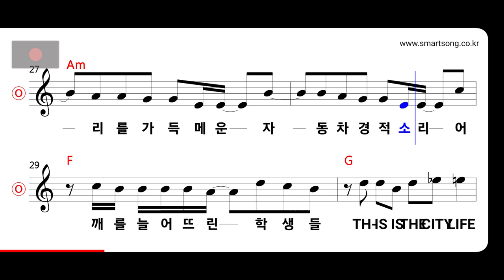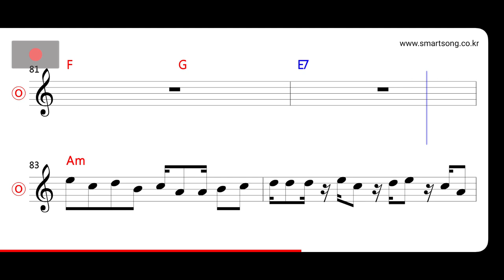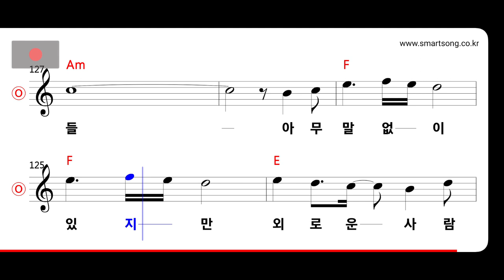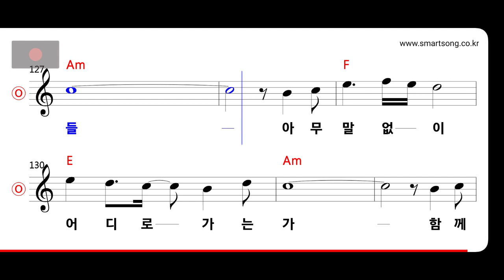넥스트 - 도시인 MR